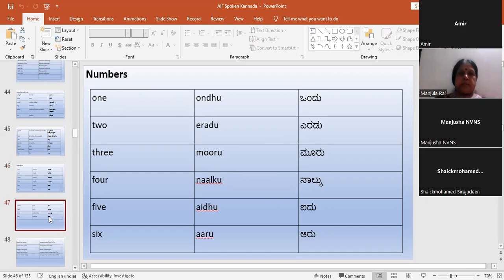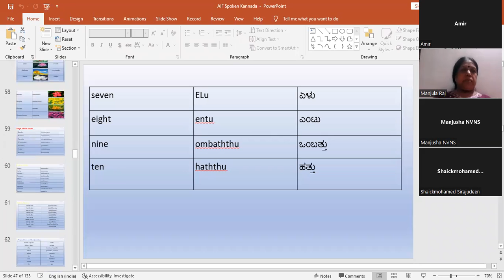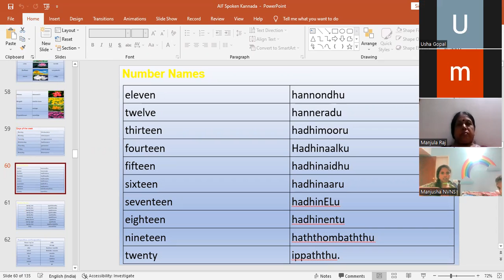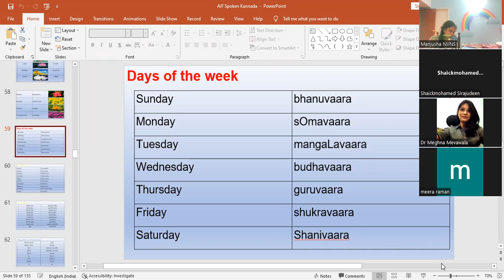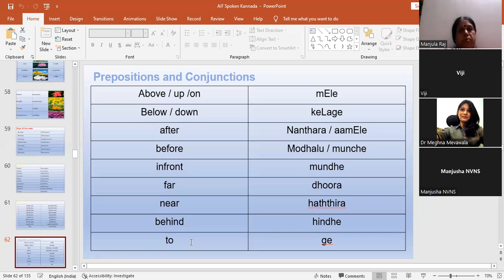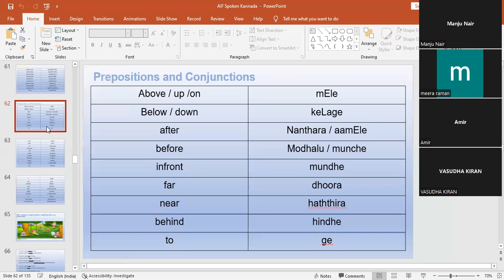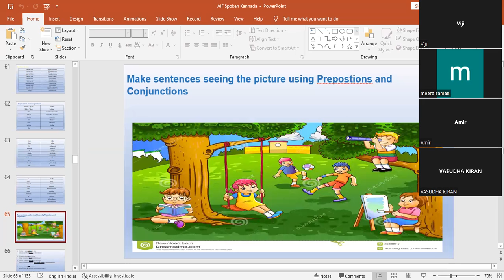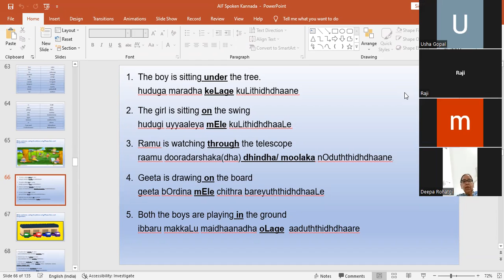KKB 3 EPISODE 7